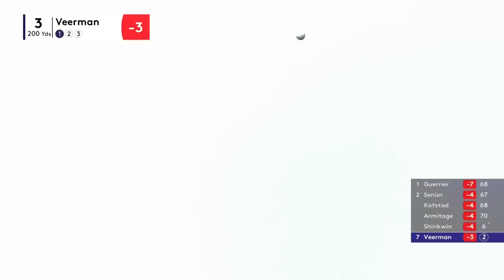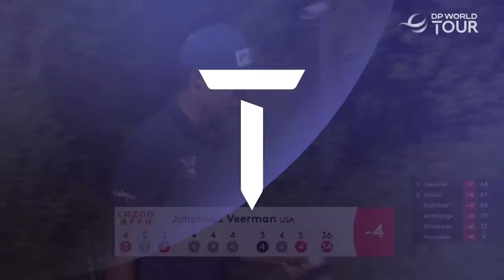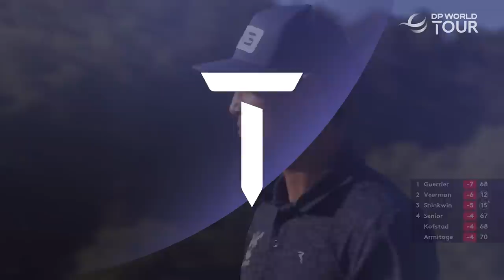Johannes Veerman Holes Out on the 18th | 2022 Cazoo Open Supported by Gareth Bale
Veerman's second round highlights from the 2022 Cazoo Open supported by Gareth Bale.

The DP World Tour returns to The Celtic Manor Resort in Wales for the 2022 Cazoo Open Supported by Gareth Bale. Spaniard Nacho Elvira will look to defend his first tour title after a play off in 2021 saw him claim victory over second place Justin Harding. Jordan Smith heads into the tournament on the back of a tremendous run of form that has seen him not miss a cut since March 2022. With his last tour win coming at the Porsche European Open in 2017, the Englishman will be hoping to turn his good form into silverware on Sunday. Winner of last week’s Hero Open, Sean Crocker will be back in action, as will 2022 British Masters winner Thorbjørn Olesen who will be looking to claim an impressive seventh title on the DP World Tour.